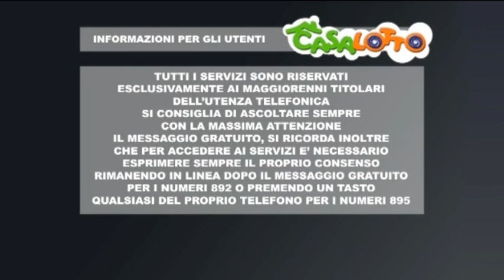la sera dell'11 marzo 2022